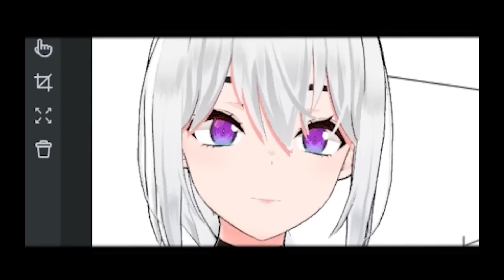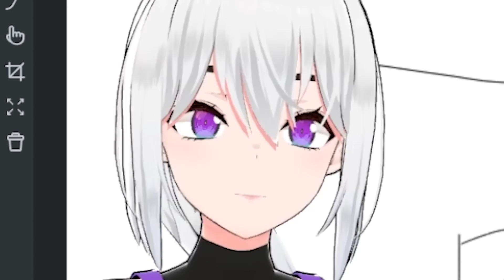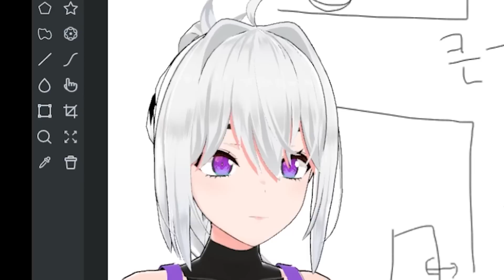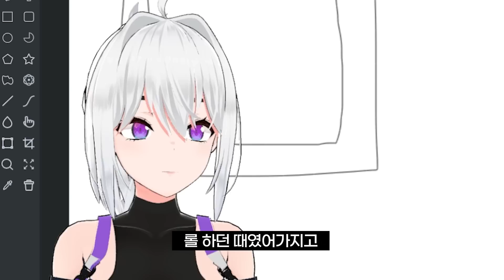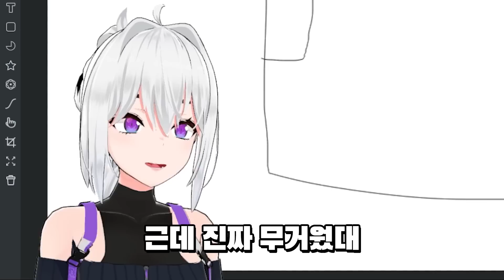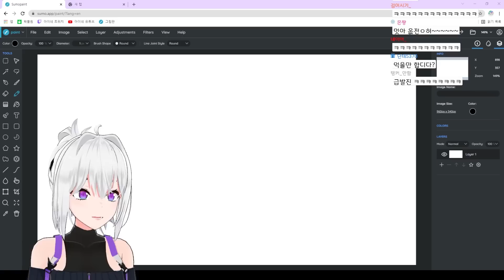내가 나가면서 안녕히가세요~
누구나 겪는 알바 직업병